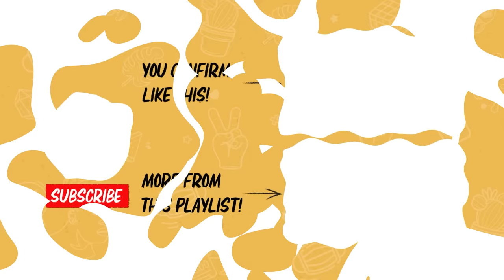Not a HE, Not a She, Just KUMAR Ft. Kumar | DailyKetchup EP331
What was it like being the trailblazer for Singapore's stand-up comedy industry? How does he discern his true self from Kumar the Drag Queen?

03:26 What Goes Behind Building Kumar's Shows
05:37 How did Kumar Rise to Fame
11:36 How does Kumar Come up With Jokes
16:44 How does Kumar Find the REAL Him?
18:39 A Generation of Repressed Gay Men in SG
20:02 How did Kumar Come Out
22:25 How did Kumar Save His Son
26:00 Why Kumar Move to a HDB Flat
29:00 Dealing with Racism in Singapore
32:29 Kumar Takes on Unhinged Questions From TDK Telegram Community

Behind the Cam:
• Nashrul Merza
• Amirul Nashtrie

Edited by:
Brian Goh